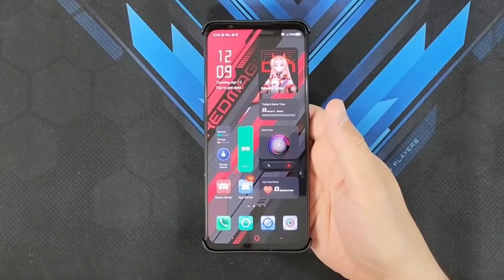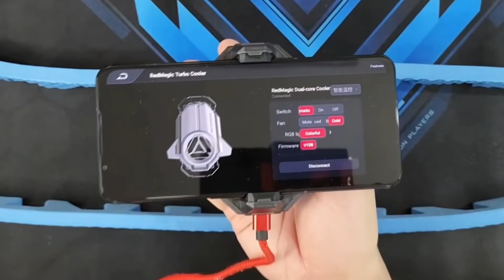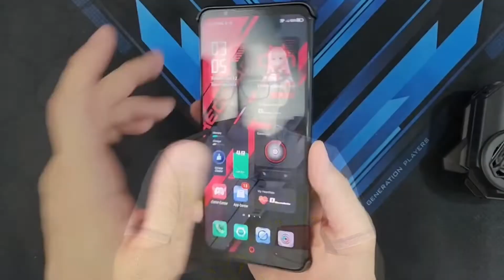Nubia Redmagic 7s обзор характеристик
В этом видео рассмотрим поближе грядущую новинку от компании Nubia - суббренд ZTE, монструозная игровая модель Redmagic 7s